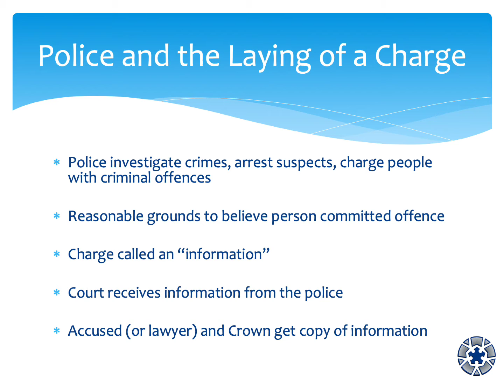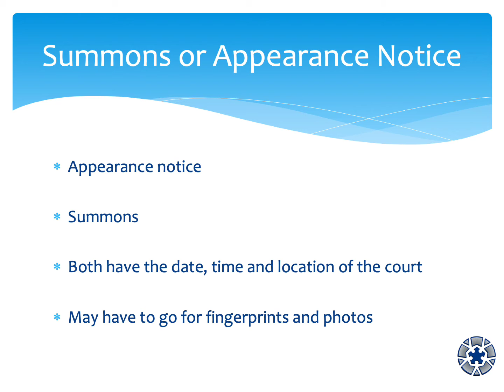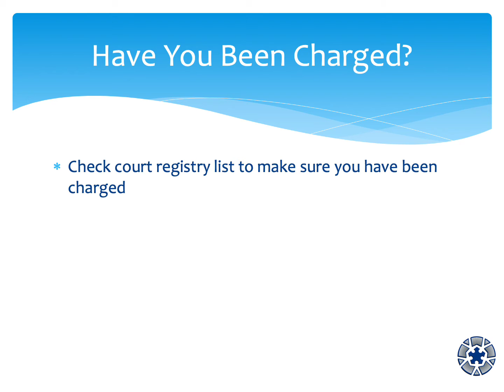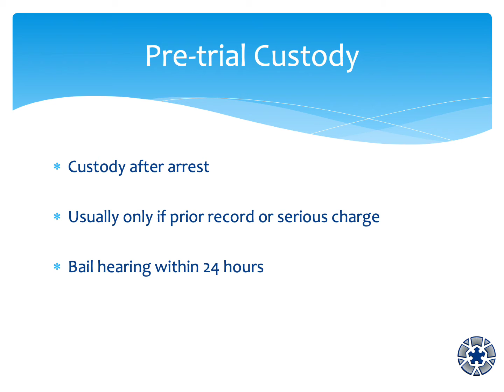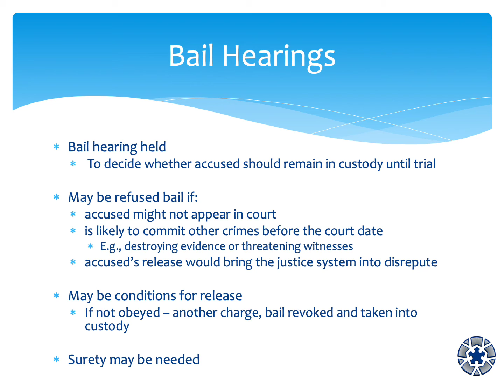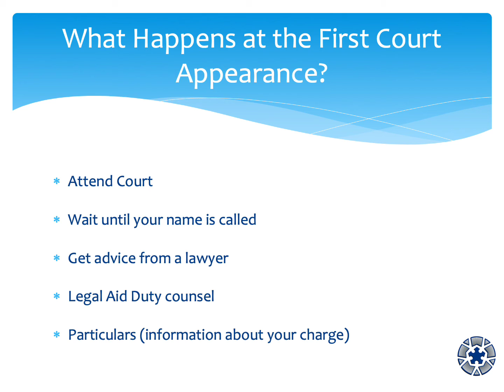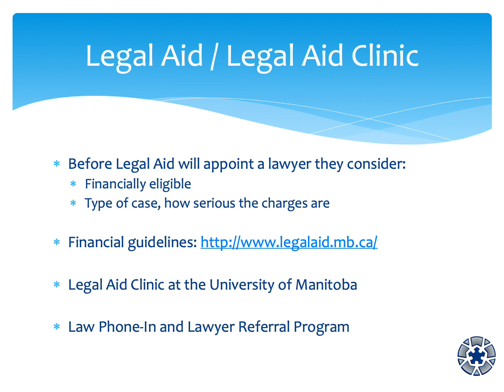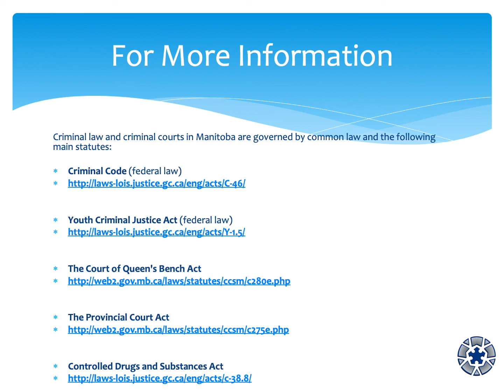First Appearance in Criminal Court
What to expect at your first appearance in Criminal Court in Manitoba.